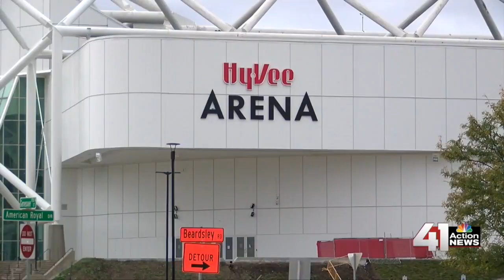41 Action News Latest Headlines | October 11, 9pm